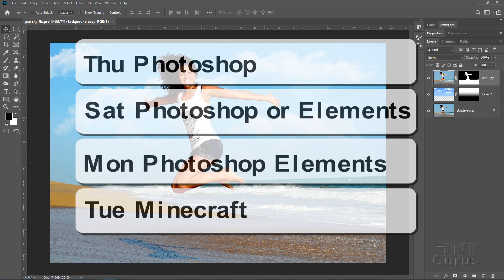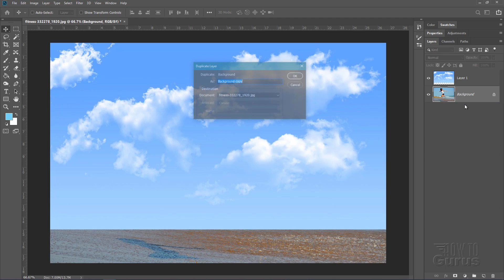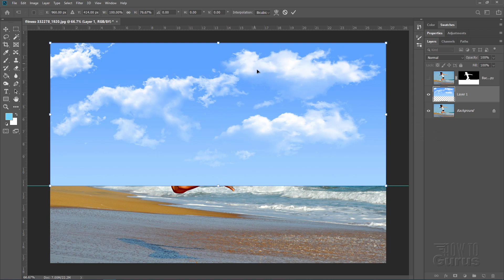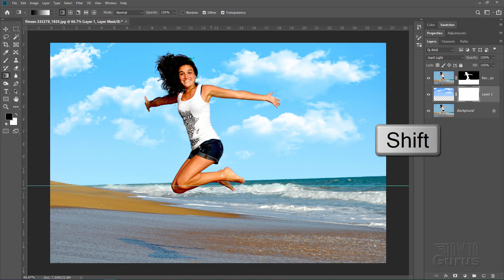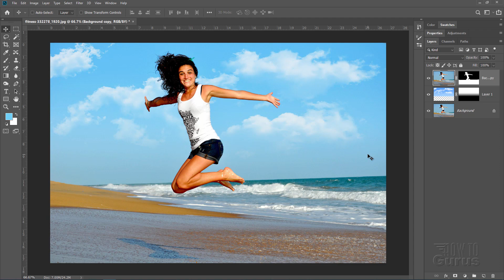How You Can Do an Easy Sky Overlay Replacement in Photoshop CC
Photoshop Sky Overlay
Here is a simple and quick way to improve a boring sky by doing a Photoshop Sky Overlay using the Magic Wand Tool.

Here is a simple and quick way to improve a boring sky by doing a Photoshop Sky Overlay using the Magic Wand Tool. Adding clouds to a sky is one of the easiest ways to quickly improve an outside photo. This video was recorded in Photoshop CC 2019 but the techniques shown will work with most versions of Photoshop.